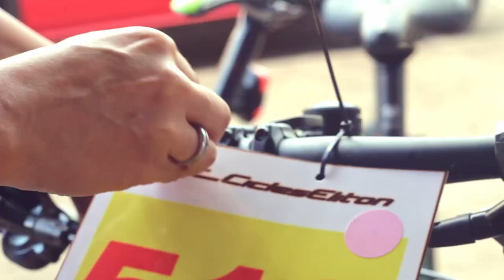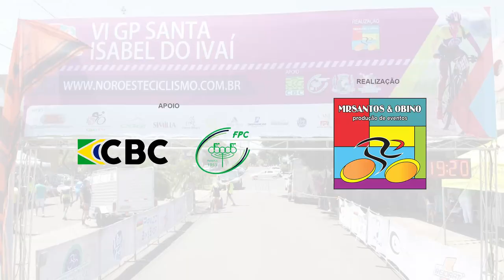VI Gp Santa Isabel do Ivaí - Ranking Noroeste 2020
Primeira etapa do Ranking Noroeste 2020 realizada na Cidade de Santa Isabel do Ivaí, reuniu mais de 500 atletas de diversas regiões e estados para uma disputa cheia de emoções. Os trajetos misturavam pequenas trilhas com estradões que hora estavam compactos, hora passavam por bancas de areia exigindo várias habilidades dos atletas

Organização: Mrsantos & Obino Produção Eventos

Vídeo e Edição: Disposicão